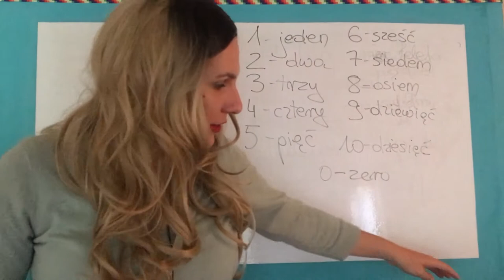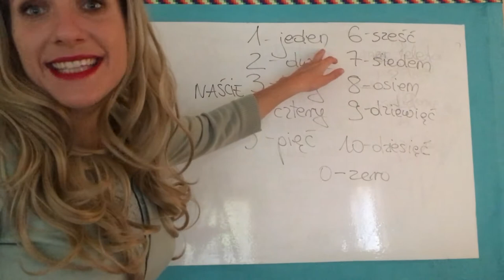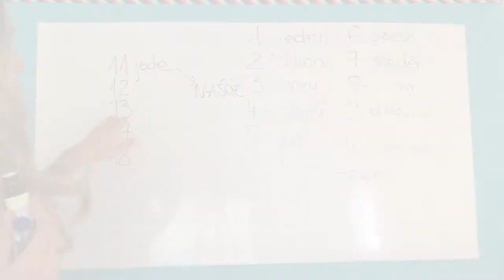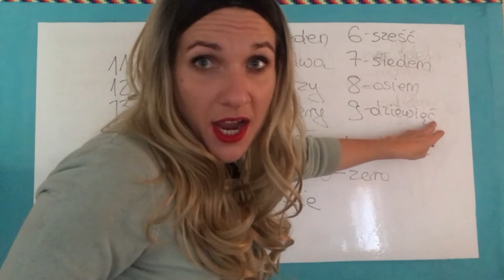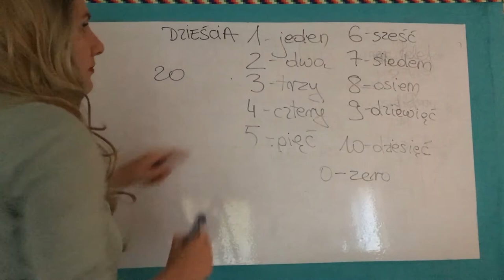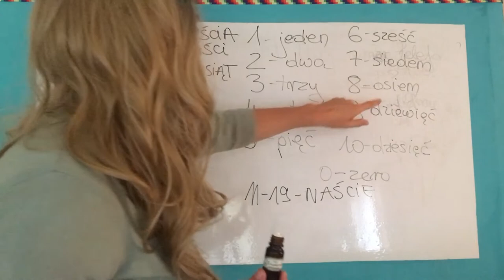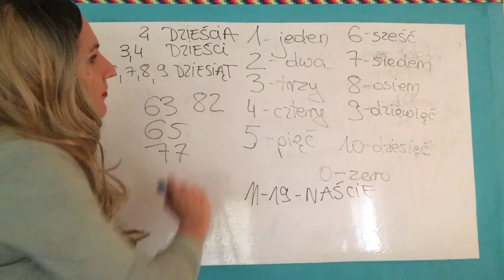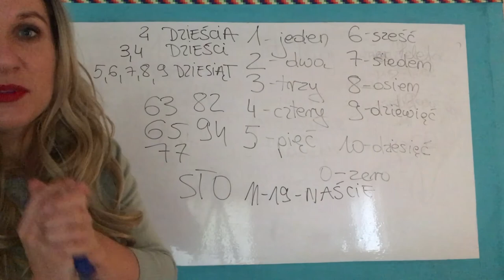🇵🇱 Técnica para aprender a contar en polaco, del 1 al 10 en polaco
Aprender los números en polaco y a contar en idioma polaco es una de las partes más importantes del idioma y al mismo tiempo una de las más difíciles.

Por eso a veces lo mejor es encontrar diferentes estrategias y métodos para aprender de forma mucho más fácil, y asociando cada uno de nuestros sentidos con el aprendizaje.

De esa forma, podremos continuar aprendiendo mientras dormimos, y en diferentes momentos del día, ya que nuestra mente continuara procesando la información en todo momento y lugar.

En la clase de hoy:
- Aprender a contar del 1 al 10
- Aprende a contar del uno al diez
- Aprender polaco durmiendo
- Aprender los números en polaco
- Aprender números polacos
- Aprender a contar en polaco
- Tecnica para aprender los numeros en polaco
- Numeros del 1 al 10
- Numeros del uno al diez

Así que si estas pensando en viajar a polonia, y te interesa adquirir esta y mucha más impormacion respecto al idioma polaco, no dudes en suscribirte a nuestro canal "amamos idioma" donde estaremos enseñando diferentes temas de gran importancia.

- Polaco gratis
- Clases de polaco
- Cuentos en poalco
- Libros de poalco

Disfruta nuestros cursos online para los principiantes de idioma francés y polaco en la pagina
Adaptamos cursos de idioma especifico al nivel principiante - vida, turismo, viajes, immigración, negocios.